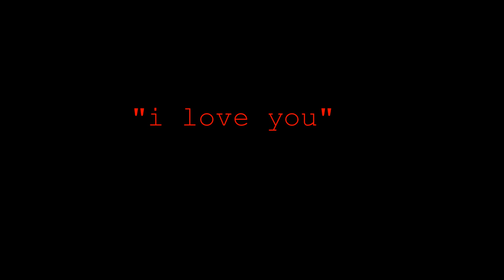Shaun and Sarah Get Bored- I Love You